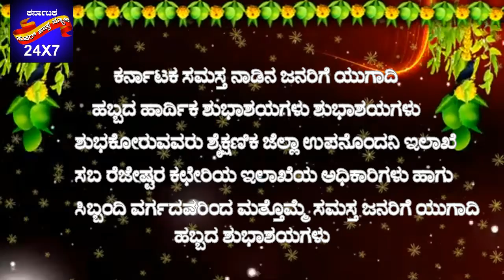ಕರ್ನಾಟಕ ಸಮಸ್ತ ನಾಡಿನ ಜನರಿಗೆ ಯುಗಾದಿ ಹಬ್ಬದ ಹಾರ್ಥಿಕ ಶುಭಾಶಯಗಳು||karnataka supar fast news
||karnataka supar fast news||ಕರ್ನಾಟಕ ಸಮಸ್ತ ನಾಡಿನ ಜನರಿಗೆ  ಯುಗಾದಿ ಹಬ್ಬದ ಹಾರ್ಥಿಕ  ಶುಭಾಶಯಗಳು  ಶುಭಕೋರುವವರು
ಶೈಕ್ಷಣಿಕ ಜಿಲ್ಲಾ ಉಪನೊಂದನಿ
ಇಲಾಖೆ ಸಬ್ ರಜೀಷ್ಟರ್ ಕಛೇರಿಯ ಇಲಾಖೆಯ ಅಧಿಕಾರಿಗಳು ಹಾಗೂ ಸಿಬ್ಬಂದಿ ವರ್ಗದವರಿಂದ  ಮತ್ತೊಮ್ಮೆ ‌ಸಮಸ್ತ ಜನರಿಗೆ ಯುಗಾದಿ ಹಬ್ಬದ ಶುಭಾಶಯಗಳು.